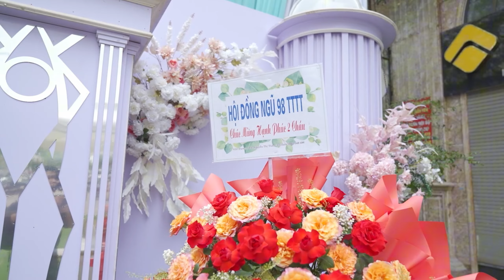Tiệc Cưới Mừng Lễ Thành Hôn Đăng Tùng - Minh Phượng con trai ô bà Tiến Luận (Thổ Tang-Vĩnh Tường-VP)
Tiệc Cưới Mừng Lễ Thành Hôn Đăng Tùng - Minh Phượng con trai ô bà Tiến Luận ( Thổ Tang - Vĩnh Tường - Vĩnh Phúc )

♥_THANK YOU_♥